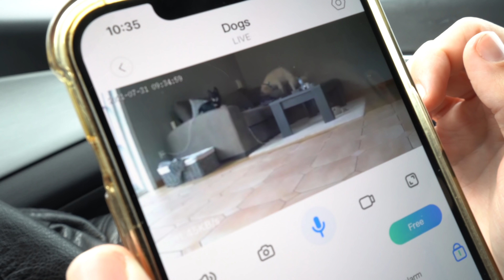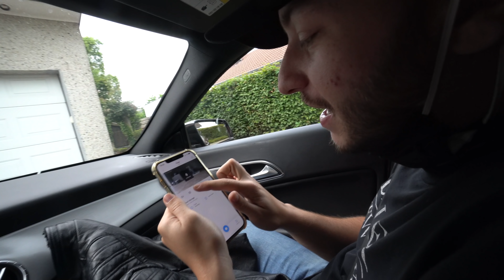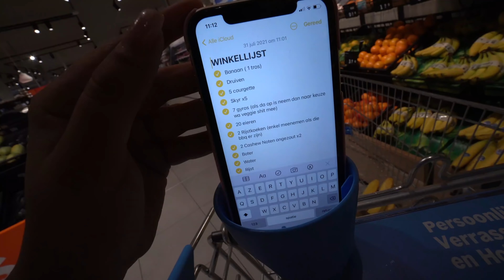ER ZIJN WEER WAT KILO'S BIJ!